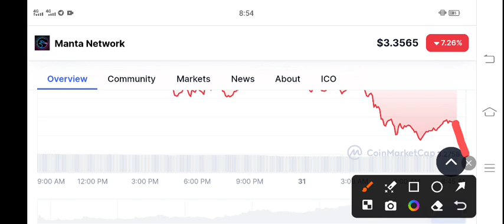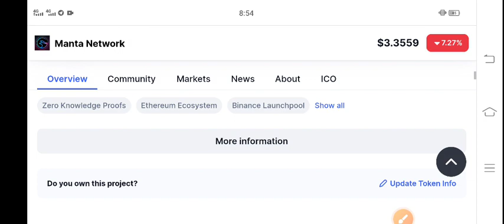Manta Network Price Prediction! Manta Latest News Today